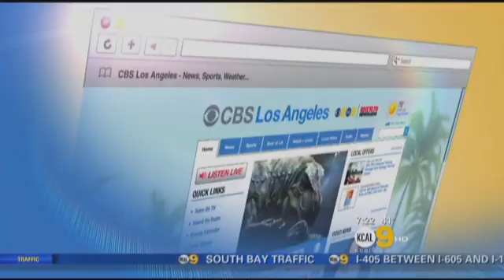Cataract Surgery Book | Eye Surgeon Dr. David Richardson's Interview on KCAL 9 CBS Los Angeles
STUDIO CITY (CBSLA.com) — Dr. David Richardson, a Southern California board certified eye surgeon appeared on KCAL9 News on December 30, 2012 to discuss his new book: "So You've Got A Cataract? | What You Need to Know About Cataract Surgery: A Patient's Guide to Modern Eye Surgery, Advanced Intraocular Lenses & Choosing Your Surgeon"

VIDEO TRANSCRIPTION:

Kaj Goldberg: We are joined this morning by doctor David Richardson. He's a Southern California board-certified eye surgeon specializing in treatment of cataracts and glaucoma.

Amy Johnson: Dr. Richardson is here to talk about his new book, "So You've Got A Cataract? What You Need to Know About Cataract Surgery | A Patient's Guide to Modern Eye Surgery, Advanced Intraocular Lenses & Choosing Your Surgeon." Thanks so much for joining us.

Amy Johnson: You know there's so many misconceptions, can you tell us what is cataracts and what really are the symptoms?

Dr. David Richardson: Yes. Cataracts is actually a natural process that occurs as we age. It's something that if we're fortunate enough to live long enough, we're all going to get and the good news is that there is a wonderful treatment for cataracts.

Dr. David Richardson: The symptoms of cataracts, generally, include: blurred vision, glare or halos around lights (especially these newer brighter lights that we have on the freeways), difficulty reading and loss of saturation in colors -- so, blues become more of a yellow and you just lose a bit of the vibrancy.

Dr. David Richardson: When the symptoms get to the point that -- once what we call activities of daily living are affected, and that includes reading, driving, could be golf! You get to decide -- then it's time to consider treatment for cataracts. And if glasses alone or contacts do not get the vision to the point that it needs to be for the individual then cataract surgery would be the next step.

Kaj Goldberg: And doctor is that a painful procedure?

Dr. David Richardson: Oh no. Cataract surgery with the modern techniques should be painless. In fact, many people view it is as an interesting experience. It is done under local anaesthetic and many people are awake, relaxed during the surgery and notice interesting colors shapes pattern some describe it as almost a psychedelic pleasant experience. But, really it should not be painful. No.

Amy Johnson: But, how do you know that you're going to the right surgeon? how do you choose a surgeon to do this?

About Dr. Richardson:
David Richardson, M.D. is widely recognized as one of the top cataract and glaucoma surgeons in the US and is among an elite group of glaucoma surgeons in the country performing the highly specialized canaloplasty procedure. Many patients have traveled from around the world to have canaloplasty by Dr. Richardson. Moreover, Dr. Richardson is one of only a few surgeons in the greater Los Angeles area that performs Micropulse® Cyclophotocoagulation (MP3) glaucoma laser surgery. Dr. Richardson graduated Magna Cum Laude from University of Southern California and earned his Medical Degree from Harvard Medical School. He completed his ophthalmology residency at the LAC+USC Medical Center/ Doheny Institute.

Patient-Focused Ophthalmologist

Patient-Focused Websites:
New-Glaucoma-Treatments.com
About-Eyes.com